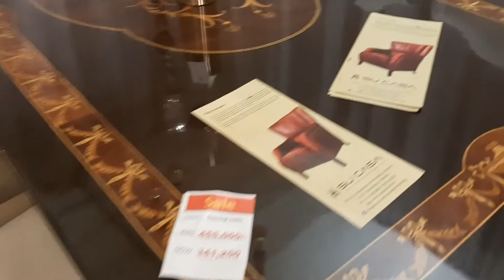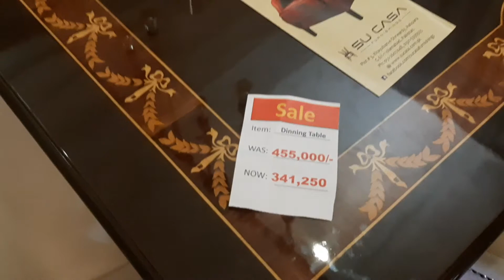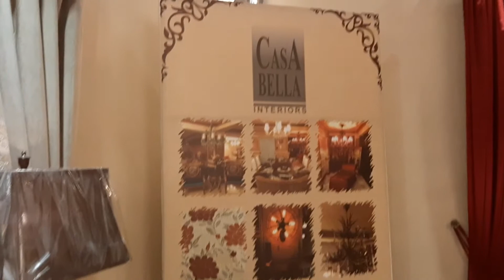Pakistani mom busy evening routine || furniture exhibition || Home vlogs with Erum